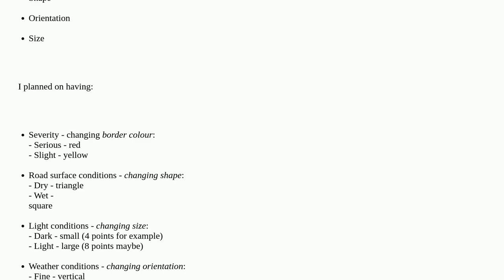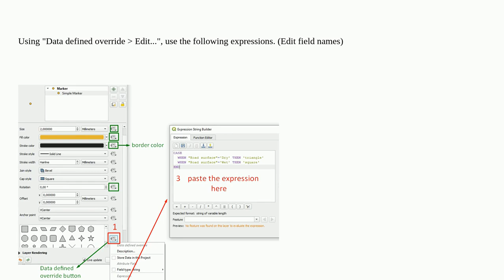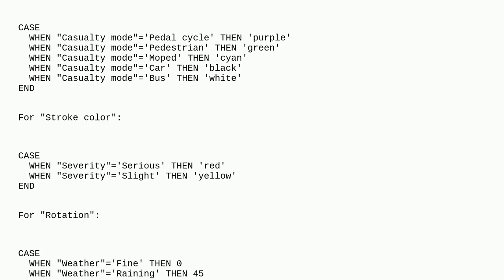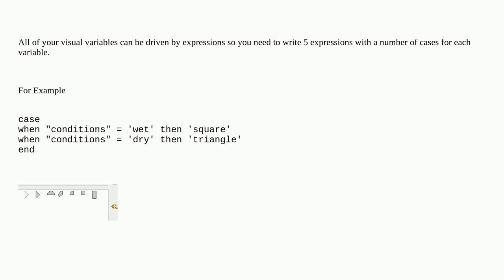Gis: Representing five categories of data in one symbol using QGIS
Representing five categories of data in one symbol using QGIS

A special thanks goes out to the awesome community

  visualisation rule-based symbology qgis cartography